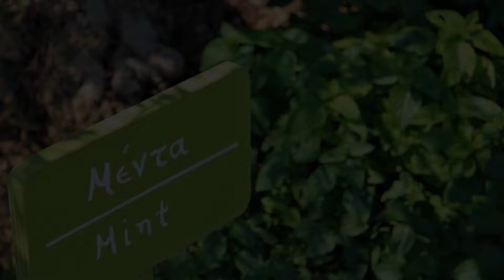Liotrivi Historical Mansion and Boutique Hotel, Monemvasia, Greece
About Property:
Once home to the famous Greek poet Yiannis Ritsos, this 200-year-old property is located in the mountains and surronded by vineyards and olive groves. Set 15 km from Monemvasia Castle, this former olive press boasts a wine cellar with a wine tasting area and a poetry area with library.
The themed rooms at Liotrivi Historical Mansion and Boutique Hotel combine a traditional rustic style with a range of modern comforts.
Meals can be enjoyed at the on-site restaurant, offer...
Property Type: Hotel
Address: Velies Monemvasia, Monemvasia, 23070, Greece
Searching For
1. Liotrivi Historical Mansion and Boutique Hotel - Monemvasia - Greece
2. Liotrivi Historical Mansion and Boutique Hotel - Monemvasia - Greece Address
3. Liotrivi Historical Mansion and Boutique Hotel - Monemvasia - Greece Rooms
4. Liotrivi Historical Mansion and Boutique Hotel - Monemvasia - Greece Amenities
5. Liotrivi Historical Mansion and Boutique Hotel - Monemvasia - Greece Offers and Deals
Audio Credit:
Track Title: Subway Dreams
Artist: Dan Henig